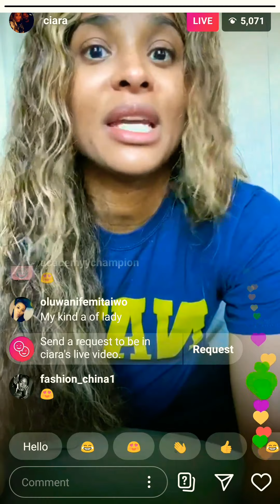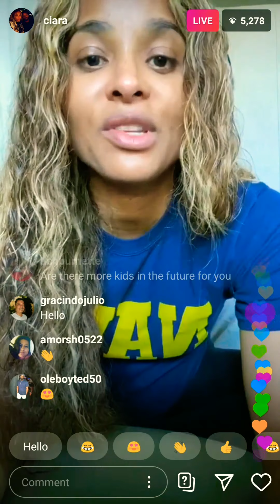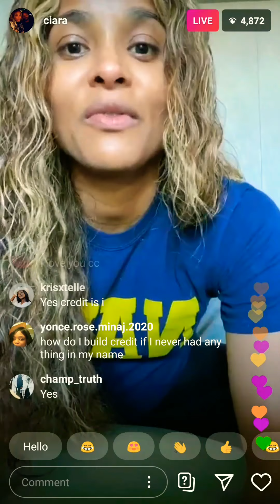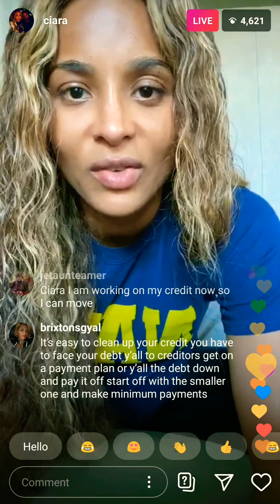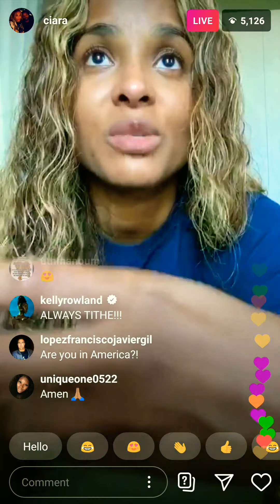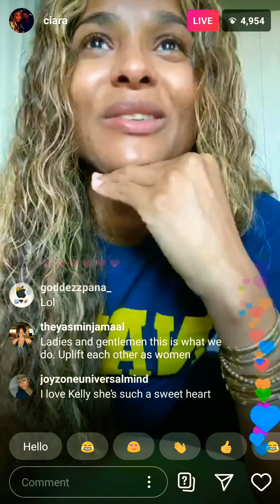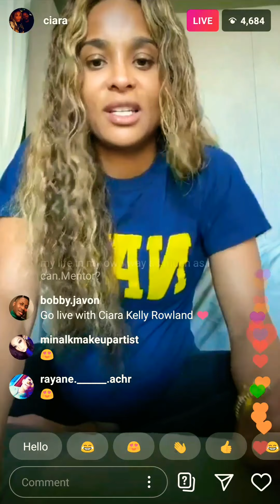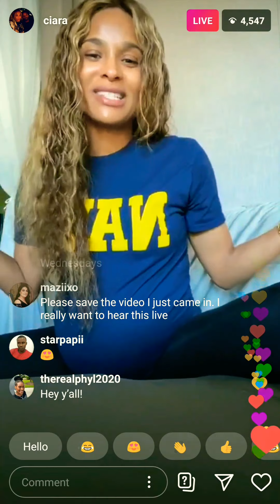on live IG answers fans questions n Kelly Rowland stop through